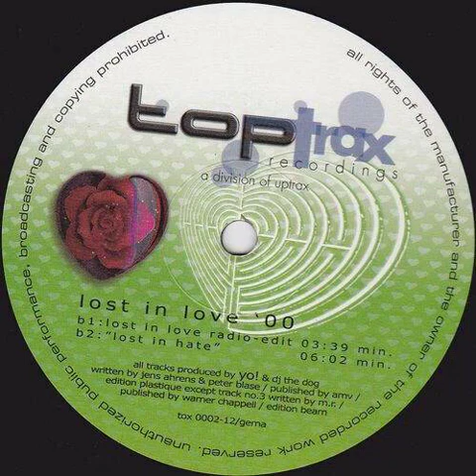YO! feat. DJ The Dog - Lost In Love '00